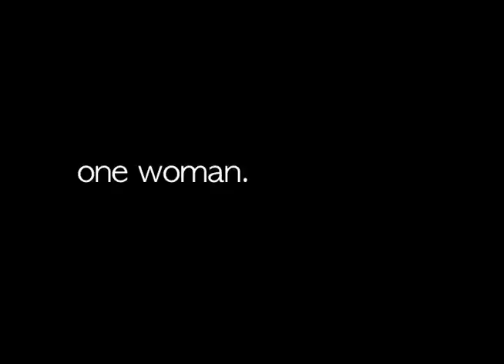Nomad•ness Travel Series Official Teaser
Nomad•ness Travel Series Official Teaser is here. Check out snippets of Evie all around the world.

Nomad·ness is the reality show of one woman, with one perspective, traveling one country at a time. Through these journeys, Evie brings you urban life as it's lived around the world. Exploring art, music, food, local pastimes, and causes unique to each area she travels within.

'Traveling Girl' Theme Song by Mr. Ivory Snow @mrivorysnow on Twitter
Shouts out to Foreign Beggars from the UK @foreignbeggars on Twitter